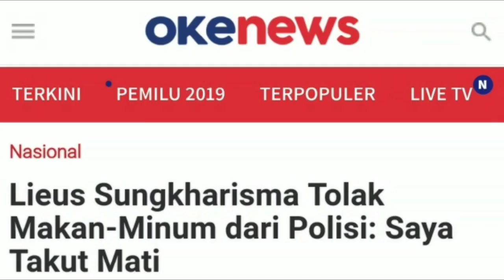GAWAT; TOL4K MAKAN MINUM DARI POLISI, LIEUS SUNGKHARISMA : SAYA T4KUT M4T1 ;PILPRES 2019;KPU;BAWASLU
JAKARTA - Juru Kampanye BPN Prabowo-Sandiaga, Lieus Sungkharisma merasa tak adil atas penangkapannya terkait kasus makar. Usai ditangkap, Lieus menolak minum dan makan yang berikan polisi.

“Saya terang-terangan enggak berani minum yang lain kecuali yang dari keluarga saya, saya juga enggak akan makan dari yang lain kecuali yang dari keluarga saya,” kata Lieus Sungkharisma saat tiba di Mapolda Metro Jaya, Jakarta, Senin (20/5/2019).

Koordinator Forum Rakyat itu mengakui tadi polisi sempat mau mengambil minum untuk dirinya, tapi ia melarangnya. “Saya enggak kasih. Baik sih mau dibawain, tapi saya takut,” ujarnya.

Baca juga: Sudahkan rayakansyukur Hari Ini? [PR]

Apa alasan Lieus Sungkharimaehingga tak berani makan dan minum dari pemberian polisi?

“Takut mati,” jawab aktivis Tionghoa itu.

(Baca juga: Lieus Sungkharisma: Polisi Nafsu Banget Mau Periksa Gue)

Lieus berjanji akan menghadapi semua tuduhan makar yang dialamatkan kepadanya. Menurutnya apa yang dilakukannya adalah “berjuang untuk kedaulatan rakyat.”

(Baca juga: Lieus Sungkharisma Sudah Jadi Tersangka Makar Sebelum Ditangkap)

Lieus Sungkharisma ditangkap pagi tadi di Apartemen Hayam Wuruk, Jakarta setelah ditetapkan sebagai tersangka kasus makar.

Sebelum menciduk Lieus, polisi juga sudah menahan politikus pro Prabowo-Sandi, Eggi Sudjana juga atas tuduhan makar.